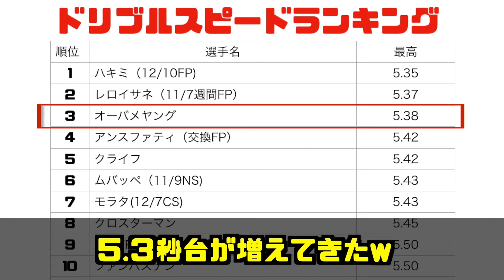‹測定＃２３›オバメゲー測定したら誰が追いつけんねんってなった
本日は「オーバメヤング」を測定しました。
分析すればするほどウイイレは奥が深い。
前回の動画→